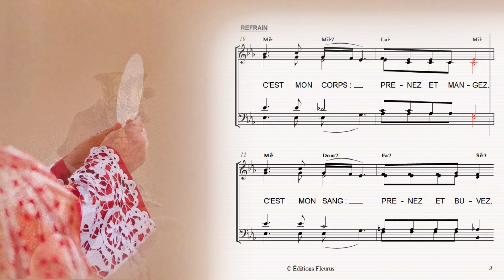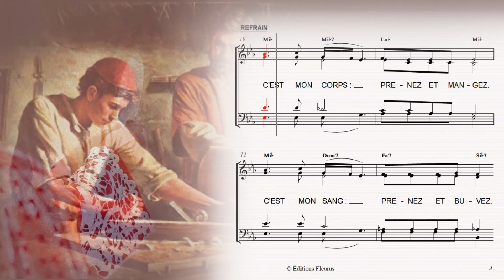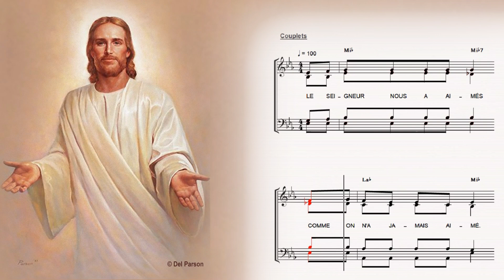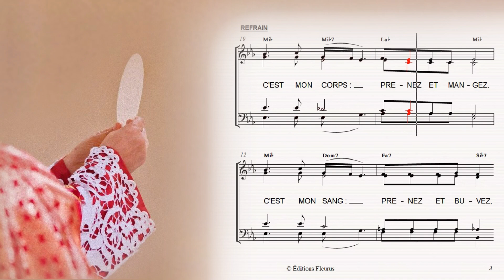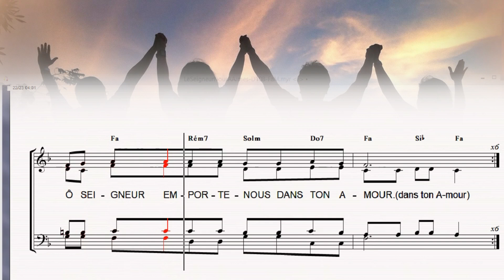Le Seigneur nous a aimés D108 - à 4 voix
Le célèbre chant de Maurice Debaisieux. Avec les 6 couplets.

Comme pour "Comme Lui", j'ai ressenti le besoin de refaire l'harmonisation, mais cette fois j'ai déterminé moi-même les accords, en m'inspirant pour le début (Mib7-I7 mesure 2) de ceux de la version d'Oremus , mais j'ai ajouté une touche personnelle : le Fa7 (II7) mesures 7 et 15, plus lumineux que dans la version d'Oremus. Pour les fins de phrases, je me suis inspirée de la version de Jo Akepsimas avec la cadence V-I-IV-I. Ma polyphonie est plus simple (donc plus abordable pour nos chorales) que celle de la partition de Jo Akepsimas publiée dans Signes Musique n°123. Pour le rythme, je suis revenue à la version binaire = non swinguée, celle que l'on chante dans nos églises (Celle du Signes Musique n°123 est swinguée).

Mib M (tonalité de cette version, sauf le dernier couplet qui est en Fa M) n'est pas forcément une tonalité facile pour les instrumentistes. J'ai donc réalisé également une partition en Ré majeur (bien pour les orgues anciens, souvent, à cause de leur accordage) et une en Mi majeur (plus facile pour les guitares).

Évaluation approximative du temps de travail sur cette vidéo :

 * Harmonisation du chant, écriture de la partition corrections (le chant était déjà écrit et composé, je n’ai eu qu’à trouver les accords et la polyphonie, mais dans les règles, avec de nombreuses retouches successives, d'abord pour coller aux règles, puis m'en éloignant car je trouvais que ça sonnait mieux à l'oreille) : 12 h

 * Programmation de l’accompagnement et enregistrement des voix (J'ai enregistré les guides-voix de Cyril avant de les lui envoyer, je ne compte pas son temps de travail à lui ni le temps de correspondance avec Cyril) : 5 h

 * Correction des voix et mixage audio : 12 h

 * Recherche des photos et photomontages : 4 h

 * Capture vidéo (partitions défilantes) + montage vidéo : 7 h (Long quand on se rend compte à la fin du montage qu'on s'est planté dans un truc au début et qu'on doit tout recommencer, sauf les pré-réglages mis en mémoire !)

Puis on laisse l’ordinateur calculer le montage et uploader la vidéo (je ne compte pas ce temps pendant lequel je peux faire autre chose)Total : 40 h si pas de problème technique.

La maintenance logicielle et matérielle, les installations, réinstallations et corrections des plantages informatiques prennent beaucoup de temps aussi, j'en ai rencontré au cours de l'intervalle de 7 mois pendant lequel j'ai travaillé sur ce chant, mais je ne les compte pas dans le temps de travail spécifique à ce chant.

Je précise aussi que ce genre de montage audio et vidéo nécessite un ordinateur puissant. Vous ne pourrez pas le réaliser avec une tablette ou un ordinateur destiné à la bureautique. Disque dur SSD fortement recommandé.

Suite prévue : les vidéos des voix d'alto, de ténor et de basse séparées.

Pensez à rejoindre mon groupe Facebook "Choristes en chant liturgique" et à visiter mon site chantsdeglise.fr pour préparer les chants de vos célébrations.

Belle et heureuse année 2019 à tous et toutes !